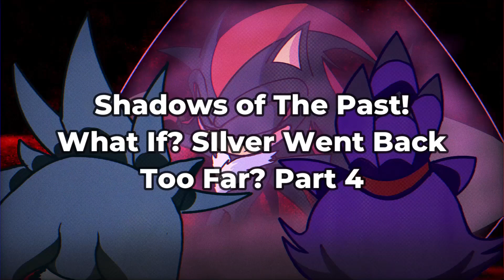WHAT IF? SILVER WENT BACK TOO FAR? Part 4 | What if Sonic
Welcome to What If Sonic! In this series we explore different scenarios in the Sonic Universe. Join me as we explore the scenario of Silver going way too far back in time.

⭐️Music Used⭐️

Sonic 06 Ost
Sonic Adventure 2 Ost
Megaman X4 Ost
Sonic and The Black Knight Ost
Sonic Robo Blast 2 Ost
HxH 99 Ost